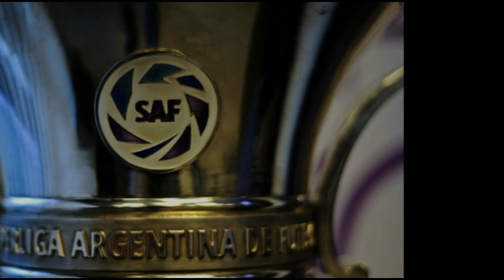Los 15 mejores Clubes de Argentina por Puntos de la Clasificación Historica de 1º División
Hola amigos de Clubes del Mundo.
Hoy os hablare sobre los 15 mejores clubes de Argentina, correspondientes a la clasificación histórica de la primera división.

Esta Tabla es la clasificación histórica de la Primera División de Argentina, en el profesionalismo, y corresponde al período iniciado en 1931, hasta 2017.

Se consideran todos los partidos disputados por torneos de Primera División: campeonatos de Primera División, Copas Campeonato,  y torneos Metropolitano y Nacional, Apertura y Clausura, e Inicial y Final. Para confeccionarla se calcularon los partidos ganados con dos o tres puntos, según como se otorgaban en las respectivas competencias.
Las temporadas realizadas se refieren a las realizadas a partir de 1931.
 Estos son los equipos Top 15 del futból argentino.